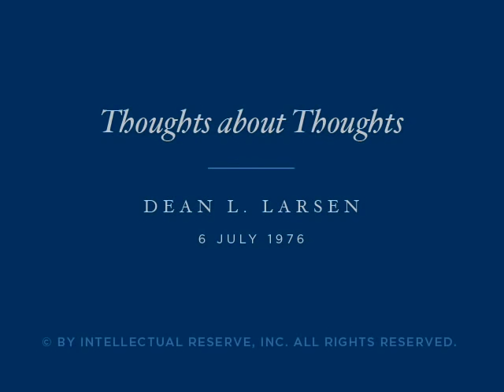Thoughts About Thoughts | Dean L. Larsen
I've been intrigued for many years by the compelling power, positive and negative, of thoughts. As we think, so we will become.

"I would like to share with you this morning some thoughts about thoughts. While serving as a mission president, I was interested in the frequency with which missionaries in our personal interviews would ask me this question: “President, how do I control my thoughts?” In that intensive environment, where a keen level of spirituality was so essential to the success of the missionaries, it didn’t take long for these young men and young women to realize that a high level of spiritual power was necessary for them in order to succeed and that thoughts were very instrumental in the acquisition of that power and influence.

I’ve been intrigued for many years about thoughts and the compelling power of thoughts. In the children’s classic The Secret Garden by Frances Hodges Burnette, Mrs. Burnette gives us these observations in children’s language:

One of the new things people began to find out in the last century was that thoughts, just mere thoughts, were as powerful as electric batteries, as good for one as sunlight is, or as bad for one as poison is. To let a sad thought or a bad thought get into your mind is as dangerous as letting a scarlet fever germ get into your body. If you let it stay there after it has got in, you may never get over it so long as you live.

Thoughts have a great deal to do with how we live, whether we’re enthusiastic or depressed, whether we enjoy success or experience a degree of failure, whether we enjoy spirituality or suffer from a lack of it, and in many respects, I believe, whether we are obedient or disobedient to the laws of God. Some modern behaviorists have indicated that the human thought process is very much like the operation of a computer where the conscious and subconscious mind is concerned. The input which we take into that process has much to do with the output in terms of attitude, mood, and behavior. The Lord has recognized the great power of thoughts, and he warned those whom he addressed in his Sermon on the Mount against the influence of evil or negative thoughts. Proverbs tells us that as a man “thinketh in his heart, so is he” (Proverbs 23:7). To paraphrase that slightly, I think it would be very accurate to say that, as a man persists in his thinking, so he will become. There is that kind of power in thoughts.

The Lord has even indicated that we will be judged in some measure on the basis of our thoughts. In the Doctrine and Covenants, section 88, he describes the ushering in of the millennial period and the summoning forth for judgment of all those who have inhabited the earth during its millennia of existence. He describes those who lived upon the earth in the first thousand years who are called forth by the sounding of a trump. He also says, “And then shall the second angel sound his trump, and reveal the secret acts of men, and the thoughts and intents of their hearts, and the mighty works of God in the second thousand years” (D&C 88:109). “As a man thinketh in his heart, so is he.” - Dean L. Larsen

Dean L. Larsen was a member of the First Quorum of the Seventy of The Church of Jesus Christ of Latter-day Saints when this devotional address was given at Brigham Young University on 6 July 1976.